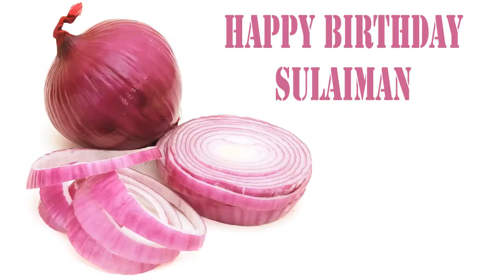Sulaiman Fruits & Frutas - Happy Birthday